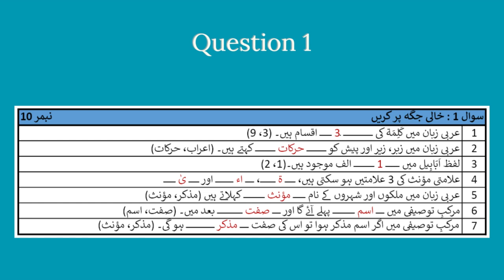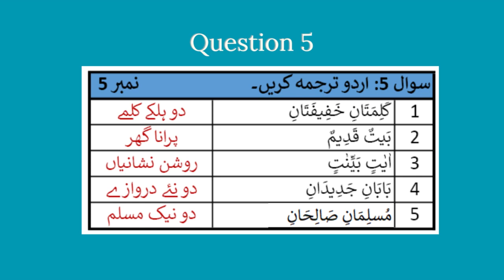Test1 || Lecture 1 to Lecture 6|| Basic Arabic Grammar Course 2023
Test 1 from contents of Lecture 1 to Lecture 6. You can solve and check your test by solution given in the end of the video.